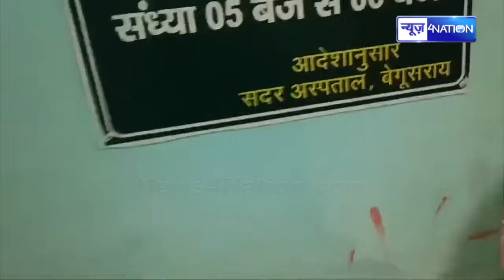Tejashwi Yadav के MLC ने लगाया SP को फोन, Hospital में खूब भड़के, महिला को Police ने | Bihar News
Tejashwi Yadav के MLC ने लगाया SP को फोन,  Hospital में खूब भड़के, महिला को Police ने  | Bihar News | News4Nation